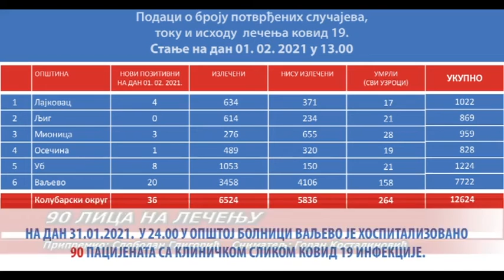90 LICA NA LECENJU